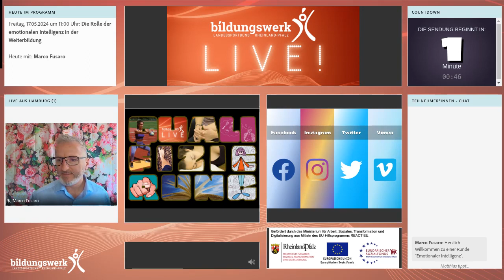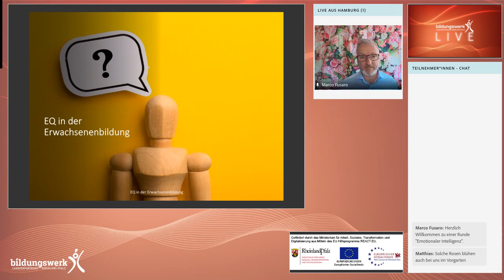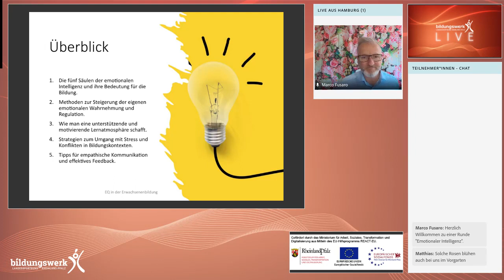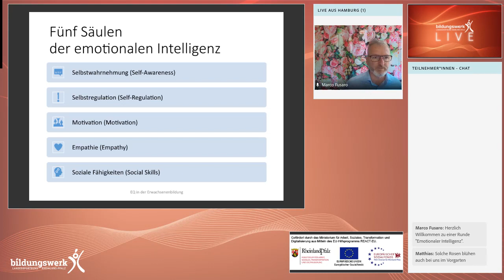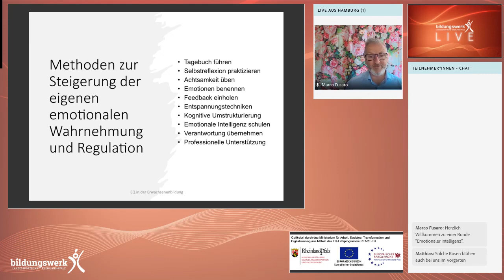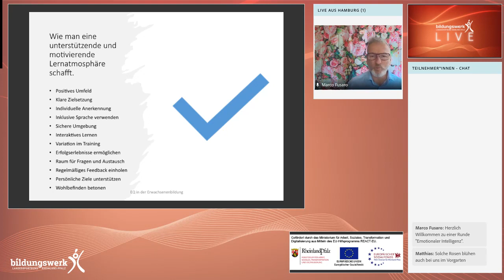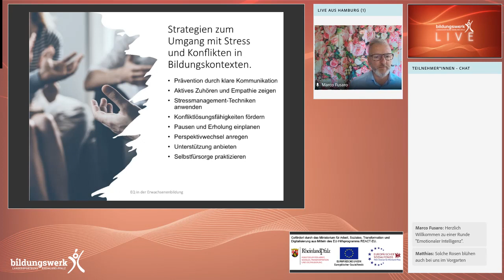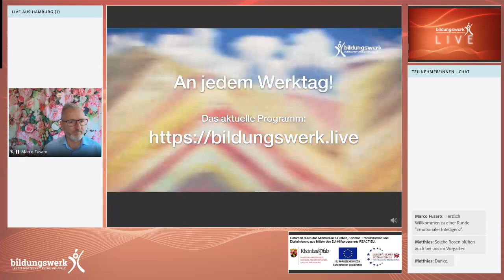Die Rolle der emotionalen Intelligenz in der Weiterbildung, Sendung vom 17.05.2024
Emotionale Intelligenz (EQ) spielt eine entscheidende Rolle in der allgemeinen Weiterbildung, unabhängig vom spezifischen Berufsfeld oder der Branche. Sie beeinflusst, wie Individuen lernen, interagieren und sich in verschiedenen Bildungsumgebungen anpassen. Auch für Weiterbildungsangebote der Sportorganisationen ist es besonders wichtig, emotionale Intelligenz zu fördern, um die Lernergebnisse zu verbessern und eine integrative Lernumgebung zu schaffen. Unser Geschäftsführer Marco Fusaro berichtet heute über die Bedeutung und die Integration von emotionaler Intelligenz in Weiterbildungsprogramme.